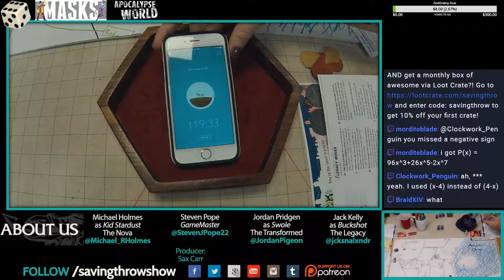MASKS (Actual Play RPG) - Season 1, Episode 9, Part 1